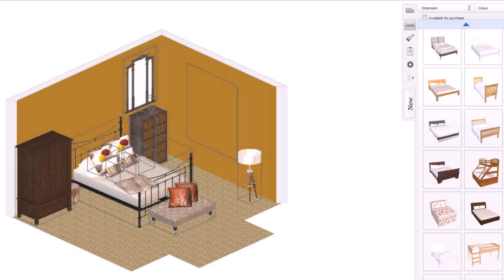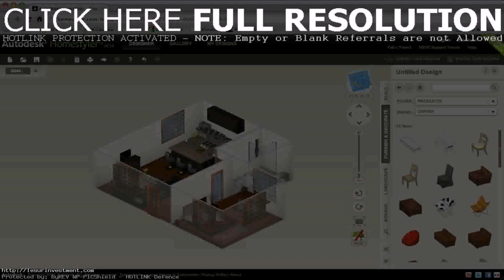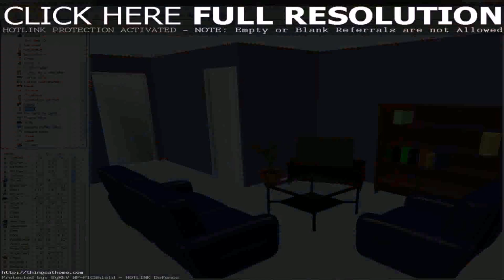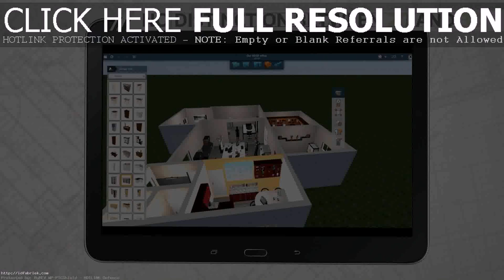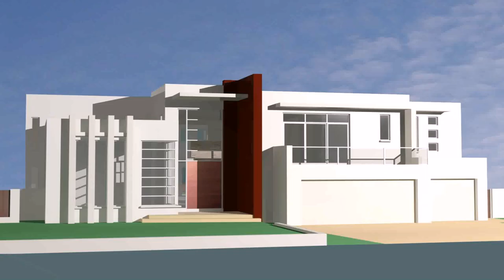Buy Car NY 5% DP